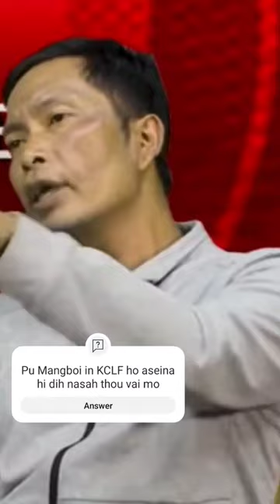KCLF jong Lamkai ho achuom a kivaipoh na dan ahi ati hi dih kasae.